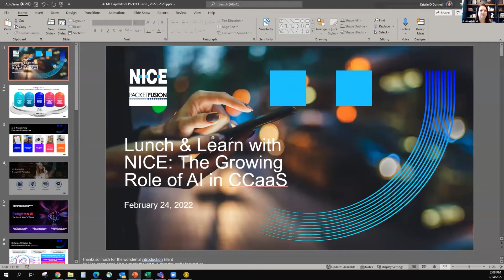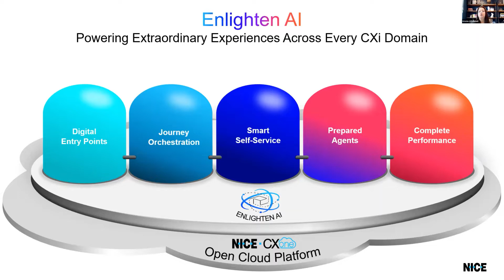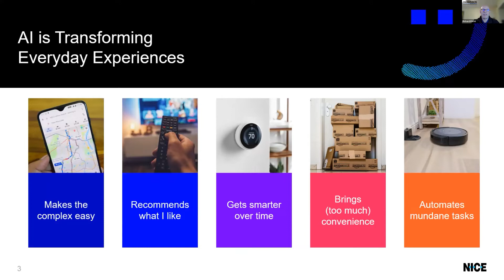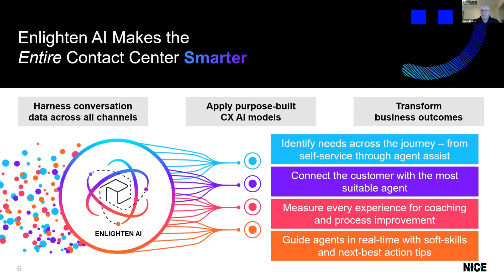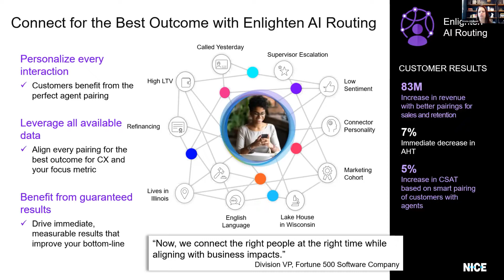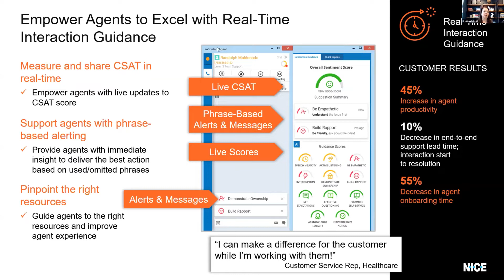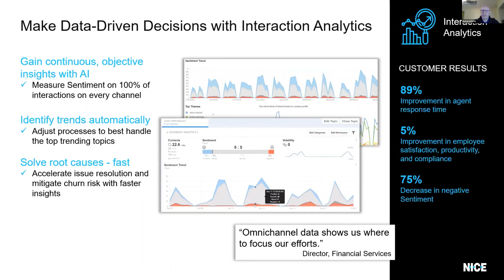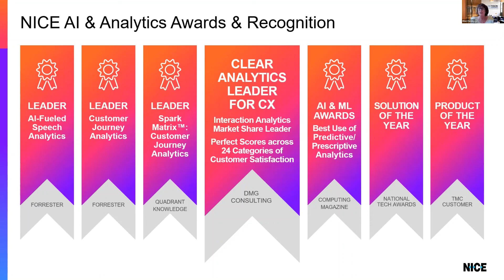NICE & Packet Fusion Roundtable - The Growing Role of AI in UCaaS